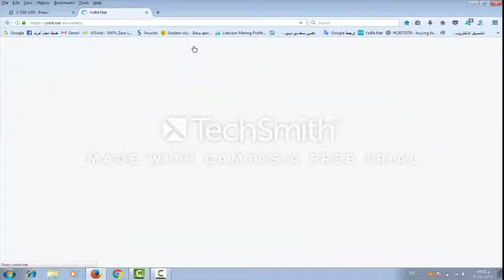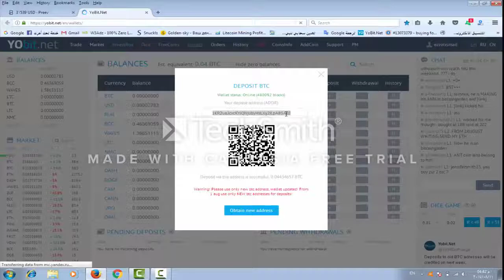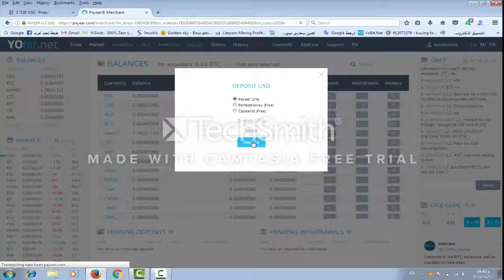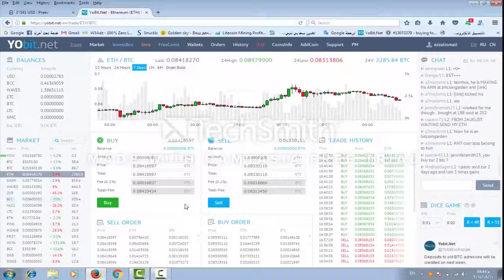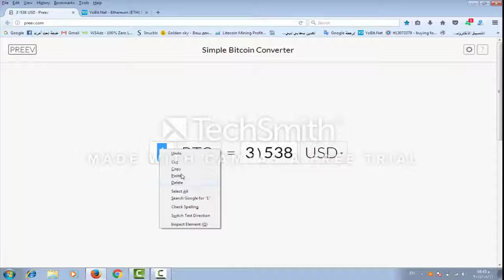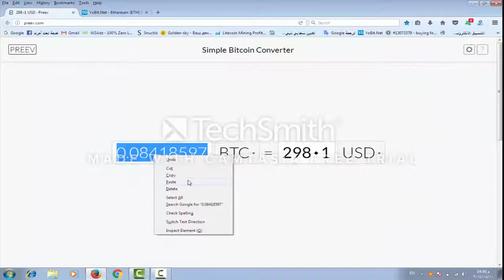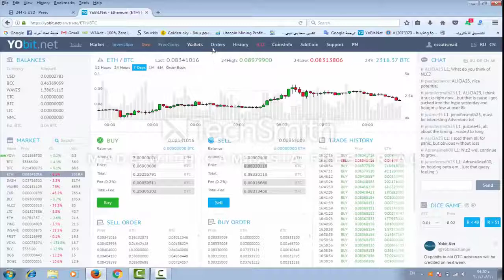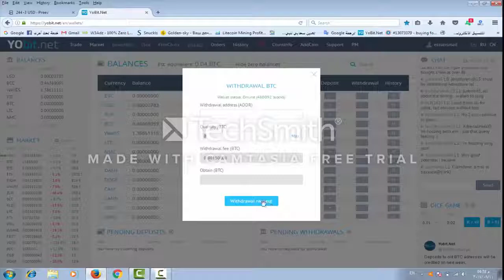شرح موقع yobit لبيع وشراء العملات الالكنرونية ومضاعفة البتكوين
# World Wide Pump Community Start

Welcome to Telegram channel, specially devoted to pumps on cryptocurrency market and the whole nine yards.

We will organize pumps (and dumps accordingly:) of different cryptocurrencies under the present project.
Pumps are going to be realized in several formats:
1. High-risk pumps lasting several minutes.
2. Pumps will last from 1 week and more so not only organizers and experienced players could earn, but also new comers. Such pumps will be clearly instructed and accompanied with coin promotion strategy.
3. Cryptocurrency purchase possibility for several minutes before pumping of other organizers is available (see details on the channel).

Regularly chats for different details discussion, connected with coins purchase and sale (exchanges, bots and etc.)

The most interesting details will be announced later on the channel. (!)

All posts are in English.

If you are interested, join us If you are not. do not join :)))))))